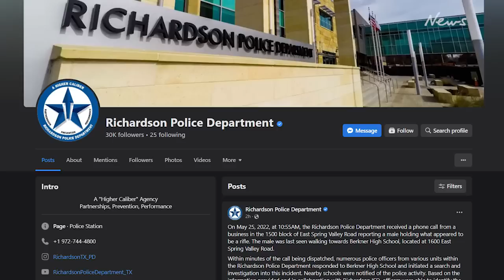Texas student arrested with assault rifle day after Uvalde mass shooting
Just one day after a tragic shooting claimed the lives of 19 kids and two adults, another student was seen holding a gun, headed towards a Texas high school.